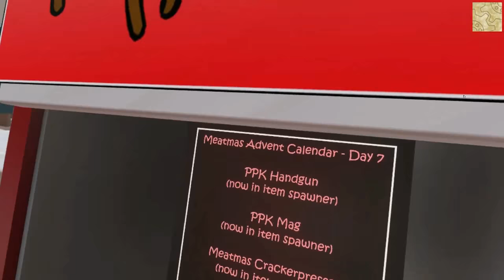H3VR - Meatmas -Day7 - SingAlong@4MinuteMark and Taktischer Weinachtsholtzscheit!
GERMAN: NEIN NEIN NEIN NEIN
Just means: Sorry i am not your opinion.

GERMAN: KRAUT UND STECKRÜBEN ZUM SCHNITZEL!
Is simple: I want a little salad to my steak.